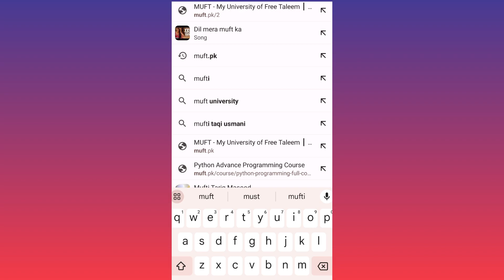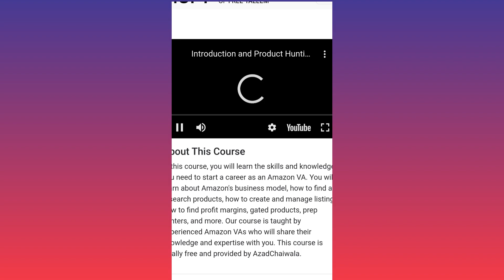Online Earning Made Easy: Dive into 23 FREE Courses to Ignite Your Income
23 + Online Earning Courses Free Of Cost 😁| Online Earning Courses

These Courses provided by Azad CHAYWALA.

why you pay fee for these Courses in acedmy or Facebook groups.The courses free of cost 🤑.

Amazon DropShipping

Virtual Assistant Amazon

                 Also All adobe app courses

WordPress

ETSay

c++ App make

etc.